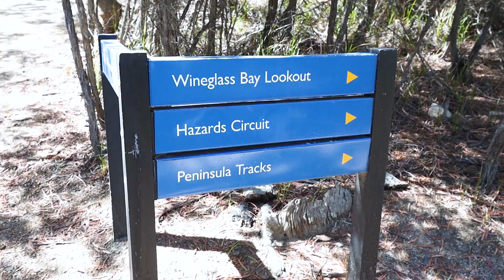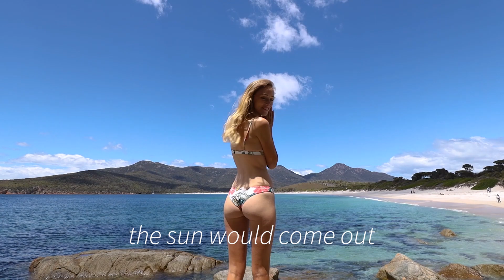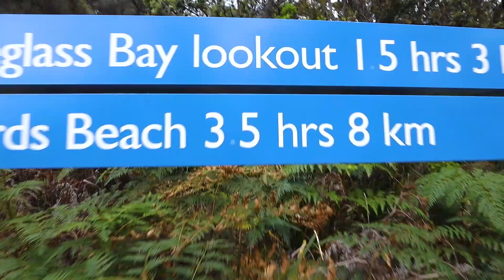Tasmania's MOST BEAUTIFUL National Park? (Freycinet)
Today we're going to Freycinet National Park in Tasmania, Australia! Freycinet is about a 2-hour drive from Hobart and we decided to hike the Hazards Beach Circuit. We stop off at the Wineglass Bay lookout before hiking down to the beach itself! The water at Wineglass Bay Beach is absolutely stunning and we stopped off for lunch before completing the Hazard Circuit!

For Fellow Creators:
🎵 Where we get our music:

CHAPTERS

0:00 Intro
0:25 Wineglass Bay Lookout
1:37 Wineglass Bay
3:09 Hazards Beach Circuit
5:18 Recap
6:17 Thanks for watching! Subscribe for more adventures! :D